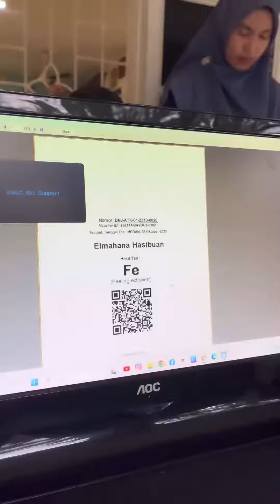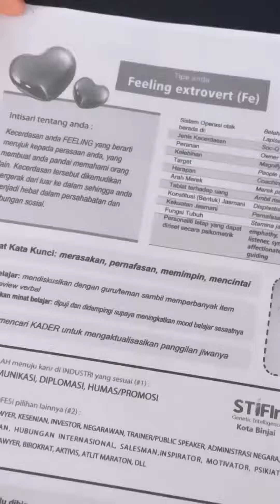Tes STIFIn Elma Hana Hasibuan Oleh Promotor STIFIn Brain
Tes STIFIn Elma Hana Hasibuan di lakukan di Kota Medan oleh Mitra Promotor STIFIn Brain Atika Pratiwi.

Elma Hana Hasibuan Dinobatkan Sebagai Putri Pariwisata Sumatera Utara 2022. Dinas Kebudayaan dan Pariwisata Sumatera Utara (Sumut) sukses menyelenggarakan pemilihan Putri Pariwisata Sumut 2022. Kontes ini, menetapkan Elma Hana Hasibuan sebagai juara pertama dan berhak menyandang gelar Putri Pariwisata Sumut 2022.

Elma Hana Hasibuan merupakan perempuan berdarah Batak yang terpilih menjadi Putri Pariwisata Sumatera Utara 2022 melalui proses pemilihan Putri Pariwisata Sumatera Utara pada bulan Februari 2022 lalu. Gadis yang berasal dari Desa Pangirkiran Kabupaten Padang Lawas Utara Maju ini akan mewakili Sumatera Utara di ajang Putri Pariwisata Indonesia yang digelar di Jakarta pada (27/9/2022).